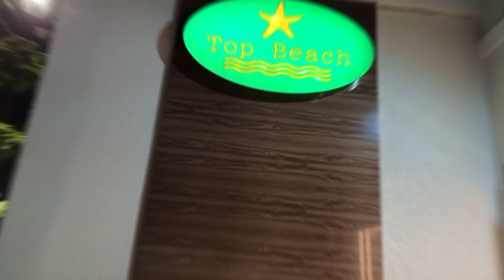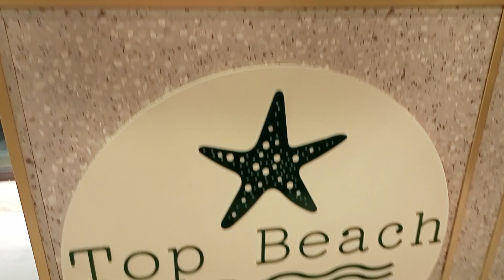Night em SOBRAL CE- Reinauguração da TOP BEACH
Neste vídeo vamos mostrar a noite de quinta-feira(dia 16/02/2023) em Sobral Ceará , noite especial da reinauguração da loja  de moda praia TOP BEACH.